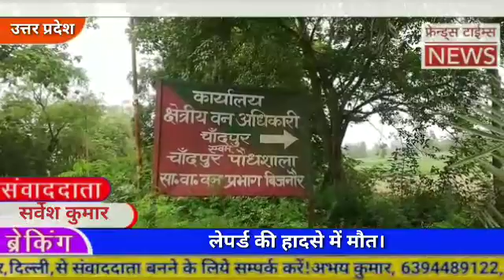लेपर्ड की हादसे में मौत।